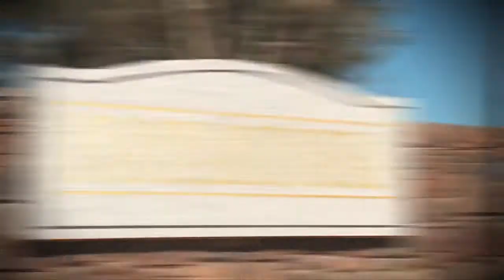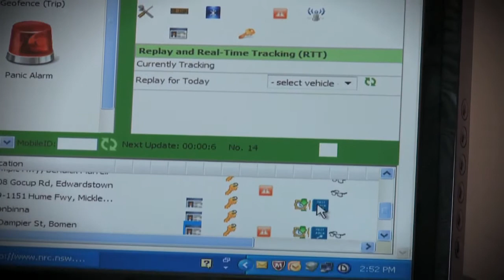Sutherlands Transport, Chris Sutherland - OPTALERT Fatigue Monitoring - Case Study & Testimonial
OPTALERT assists transport companies comply with fatigue management regulations, by supplying transport operators real time information on the actual state of alertness of the drivers, at any given time.